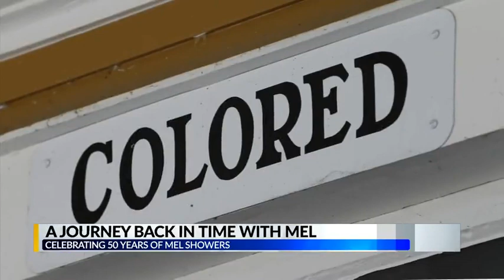WKRG - Mel Showers Special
Special on Mel Showers' career that aired on the News 5 at 6:30 broadcast on 5/22/19, his last day on the air.